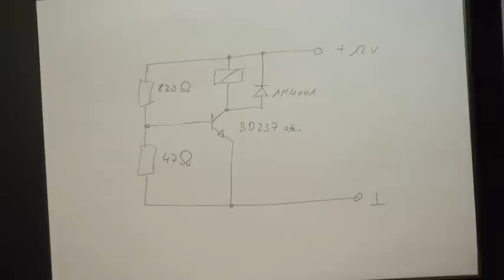Automatisches Tagfahrlicht für alte Autos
Ein Beitrag aus der CC2tv-Folge 189

Im Prinzip kann man jedes "alte" Auto mit einem automatischem TFL nachrüsten. 2 Widerstände für einen Spannungsteiler, ein Schalttransistor und ein Relais mit einer Schutzdiode - fertig.